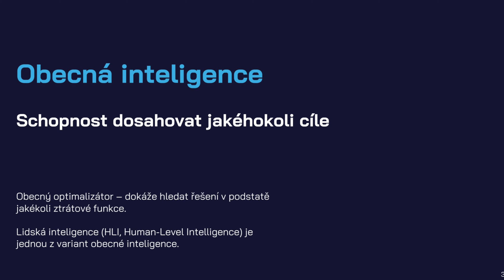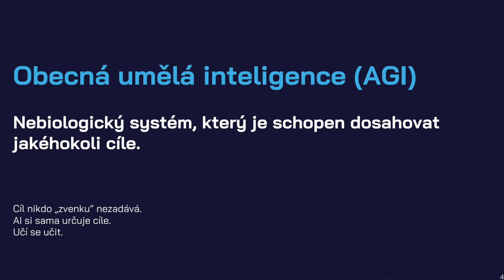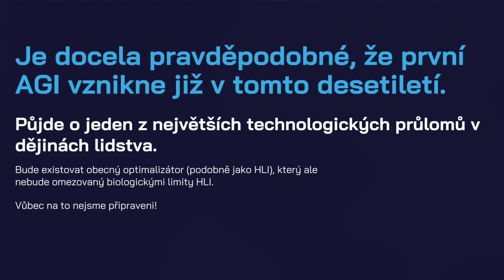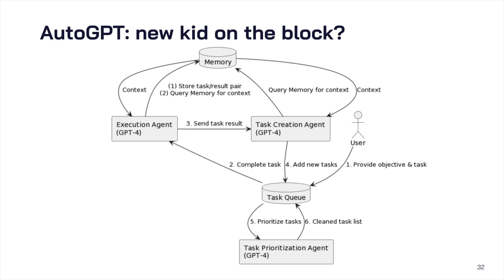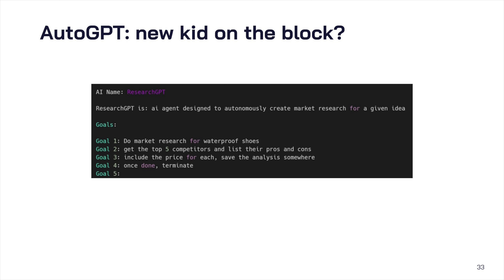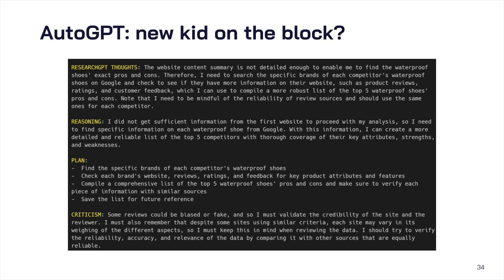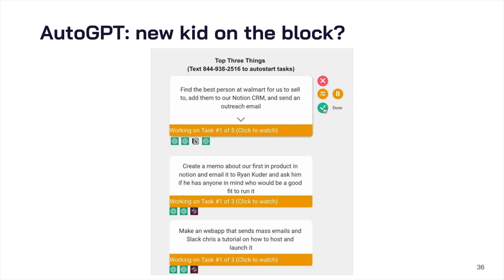Kafe a marketing s Janem Romportlem: Příležitosti a nástrahy využívání AI v marketingu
Expert na umělou inteligenci Honza Romportl během rozhovoru odloupnul její vrchní slupky, aby i úplní laici pochopili, jak funguje. Vysvětlil, proč se umělá inteligence dostala v roce 2022 tak do popředí, a nastínil, jak může vypadat budoucnost – nás marketérů, ale i lidí obecně. A protože se naše akce soustředí hlavně na marketing, zeptali jsme se také na možnosti využití umělé inteligence v této oblasti.

Co se v rozhovoru dozvíte:

- Jak rychlý je vývoj AI a co už dneska umí
- Proč je důležité pochopit, jak funguje
- Jaký je rozdíl mezi AI a ChatGPT a proč je nezaměňovat
- Co firmy nejčastěji poptávají od AI konzultantů v rámci marketingu
- Jaká je role marketérů v utváření budoucího světa
- Jak na generování textu pomocí ChatGPT
- Zda se mají copywriteři bát o práci
- Jaká je právní stránka spolupráce s AI